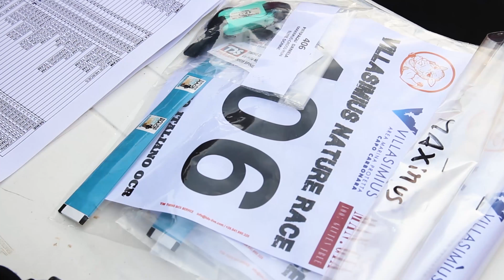Mud Run – Promo 4^ Villasimius Nature Race